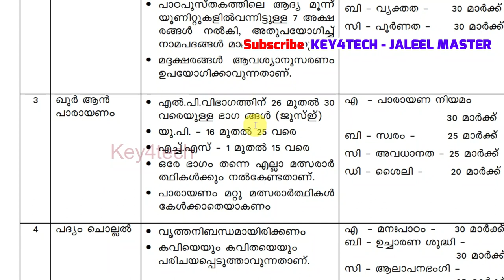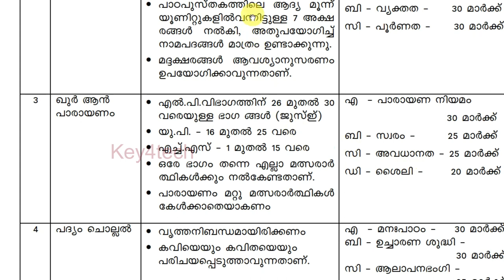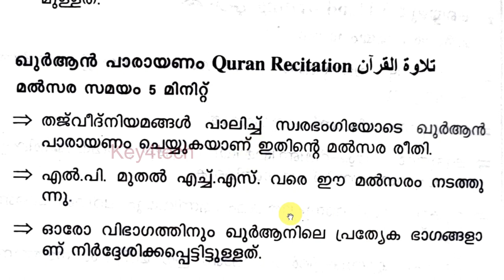Arabic Kalosavam | Quran Recitation LP - UP - HS | ഖുർആൻ പാരായണ മത്സരത്തിന് എങ്ങനെ തയാറാവാം👆👆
കേരള സ്കൂൾ കലോത്സവം - Story Writing  HS - HSS മത്സരത്തെക്കുറിച്ച് അറിയേണ്ടതും മനസ്സിലാക്കേണ്ടതും ഒരൊറ്റ വീഡിയോയിലൂടെ...

arabic storytelling
arabic padapayatt
arabic kayyezhuthu
arabic kaiyezhuthu malsaram
arabic kayyaksharam
arabic vivarthanam
arabic prasangam
arabic adikkurippu
arabic kathaprasangam
arabic mushaira
arabic mushaara
arabic mushara